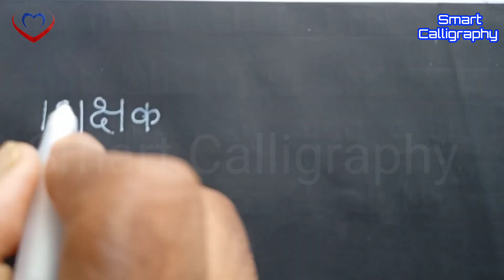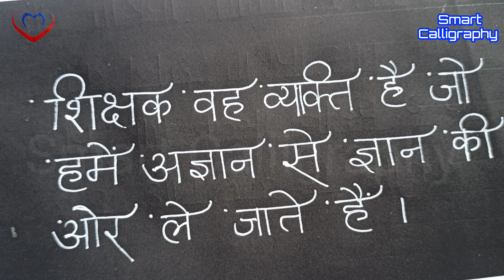Best suvichar handwriting for school students on teacher's day/ teacher's day par beautiful suvichar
Hello friends!

For more details join our telegram
Search Smart Calligraphy